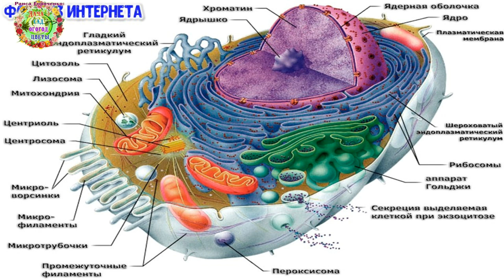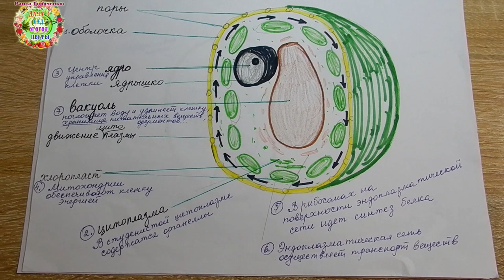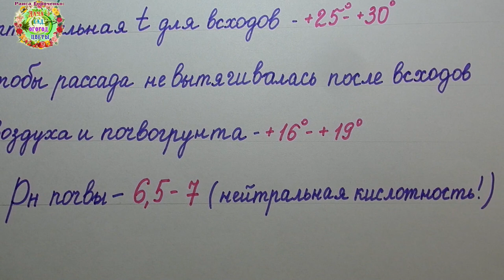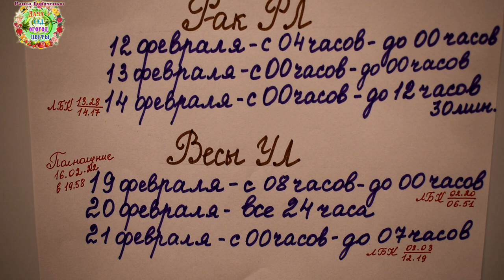Агрогороскоп посева семян баклажанов на рассаду в феврале 2022 года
Февраль - благоприятное время для посева семян баклажанов  на рассаду. Как выбрать лучшие дни для посевов семян баклажанов? Что нужно учитывать при посеве? На эти и другие вопросы отвечают авторы канала Раиса Горяченко и Александр Волик в видео "Агрогороскоп посева семян баклажанов на рассаду в феврале 2022 года".

☝️ Момент замачивания семян - это момент посева. А Вы знали?